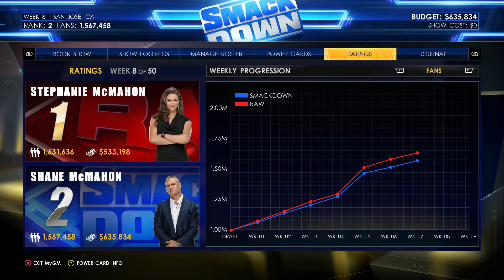WWE 2K22 GM MODE | EP.8 | NEXT WOMEN'S CHAMPION?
CANDACE LERAE REQUESTS A MATCH AGAINST NIA JAX. WILL THE WINNER GET A FUTURE TITLE SHOT?